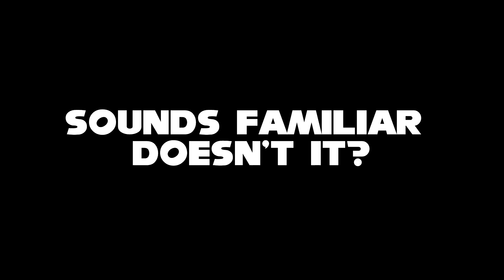Sonic 3 CD & Knuckles Title Screen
I just noticed similarity between Sonic CD's and Sonic 3's Title Screen themes. Applied small magic with Sonic CD theme and got this.